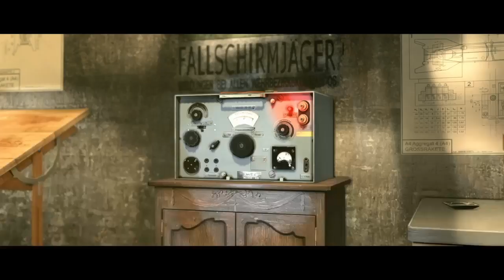sniper elite v2*REMASTERD